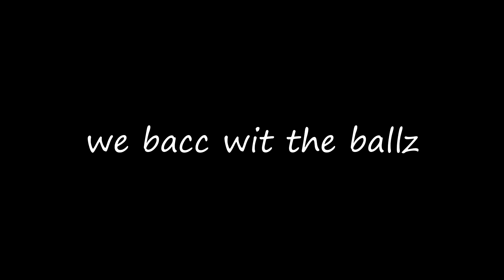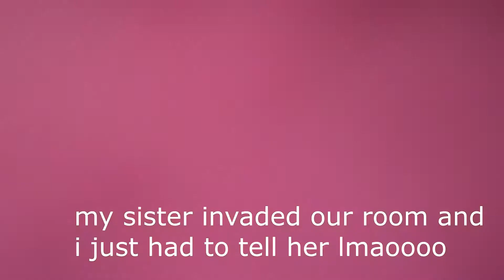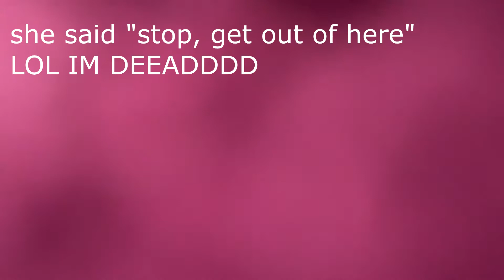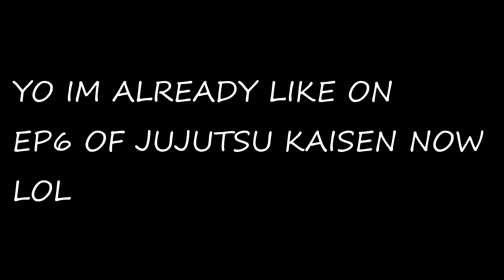VOLLEYBALL HARASSMENT~haikyu ep48 reaction ! (s2 ep23)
dont be embarrassed by who you are, they're gonna judge you no matter what you do ~
-melina kanakaredes